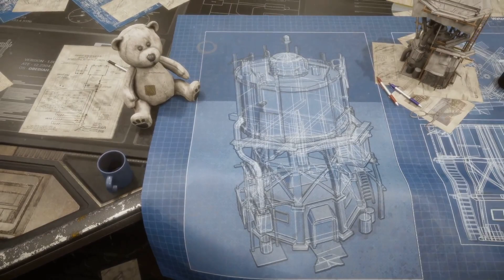Let’s Play ZettEfGe #75 Endzone – A World Apart 3/3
Noch die Early Access-Version von Gentlymad Studios Indy-Strategy-Simulation „Endzone – A World Apart“.

Aufnahme: FRAPS, ShadowPlay, OBS Studio
Streaming: OBS Studio, Restream, XSplit Broadcaster, Wirecast
Schnitt: Adobe Premiere Pro CS6, Adobe Premiere Pro CC
Kodierung: XMedia Recode, Adobe Media Encoder 2019
Endzone – A World Apart bei ZettEfGe – Zu früh gekommen
⯈ Entwickler: Gentlymad, Gentlymad Studios
⯈ Herausgeber: Assemble Entertainment, Whisper Games
⯈ Release: 2. April 2020 (Early Access), 18. März 2021 (Full Release)
⯈ Plattform: Microsoft Windows,
⯈ Engine: Unity
⯈ Genre: Early Access, Indie, Simulation, Strategy, Aufbauspiel
⯈ Thematik: Städtebau
⯈ Spielmodi: Einzelspieler
⯈ Bedienung: Tastatur und Maus
⯈ Systemminima:
    OS: Windows 10 64-Bit
    Processor: I5-2500K, 4-Cores @3.30 GHz or equivalent AMD-Hardware
    Memory: 8 GB RAM
    Graphics: GeForce GTX 760
    DirectX: Version 11
    Storage: 6 GB available space
⯈ Medien: Download
⯈ Sprache: Deutsch, Englisch
⚠ Altersfreigabe: ?
Vielen Dank für die Spende des Keys zu demTitel!